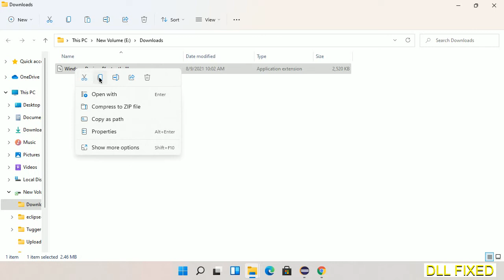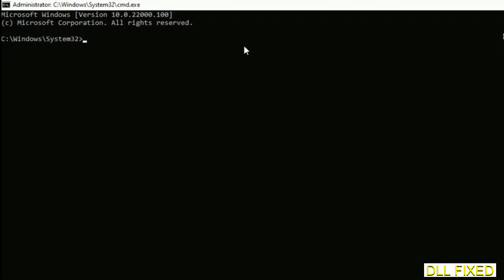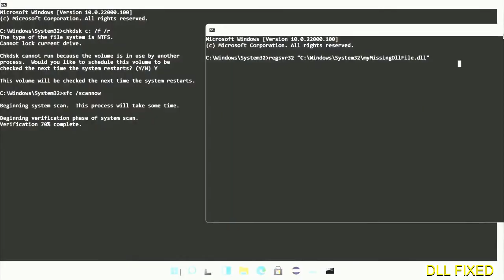Windows.Devices.Bluetooth.dll missing in Windows 11 | How to Download & Fix Missing DLL File Error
This video will help you to fix Windows.Devices.Bluetooth.dll not found error. You will be able to run your application program. We will fix this missing dll problem in 3 steps.

1. Operating System with 32 bit / 64 bit
2. Computer Model or Manufacturer
3. Program you are trying to open.

the program can't start because Windows.Devices.Bluetooth.dll is missing from your computer
the program can't start because Windows.Devices.Bluetooth.dll is missing windows 11
the program can't start because Windows.Devices.Bluetooth.dll is missing windows 10
the program can not start because Windows.Devices.Bluetooth.dll is missing windows 11